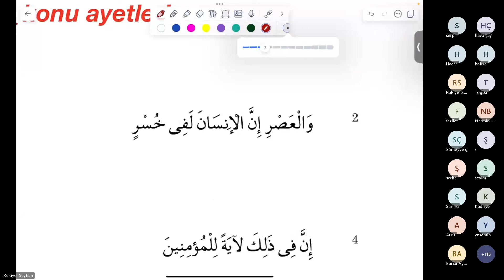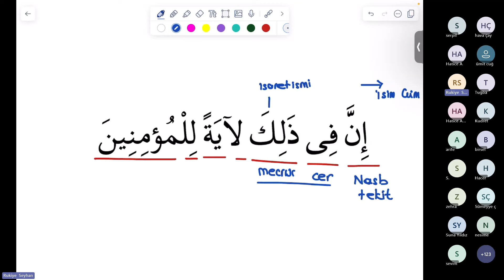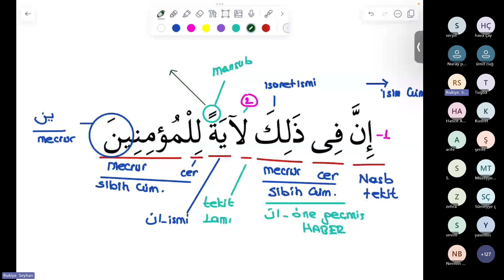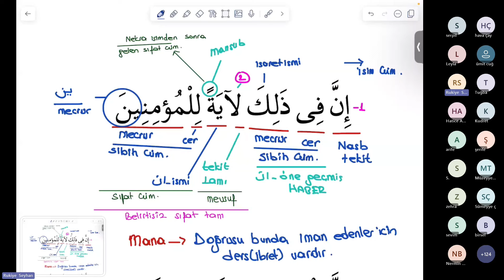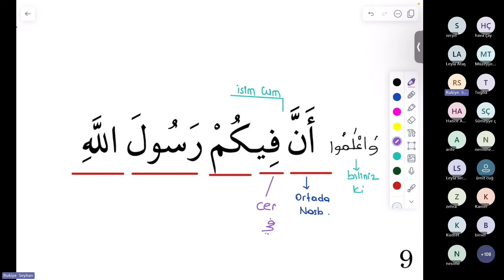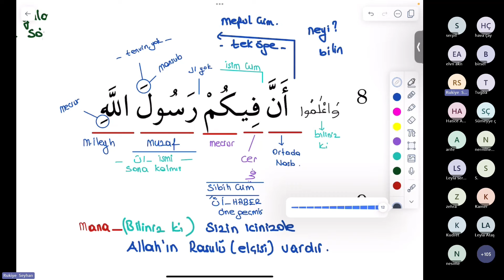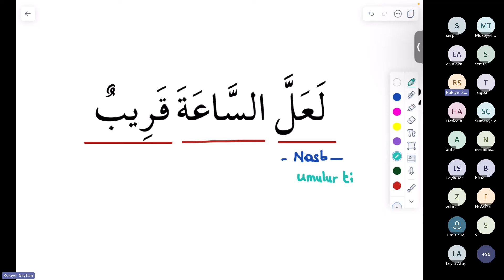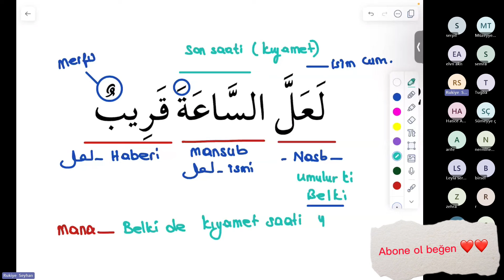Başlangıç seviyesi Örnek ayet çözümleri- 5 (İnne ve kardeşleri)